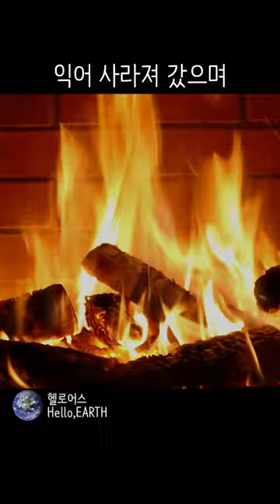조류 - 19 (멸종) 큰바다쇠오리 (Great auk)